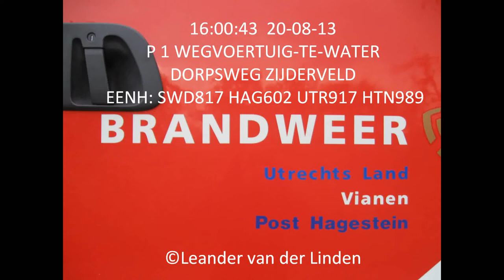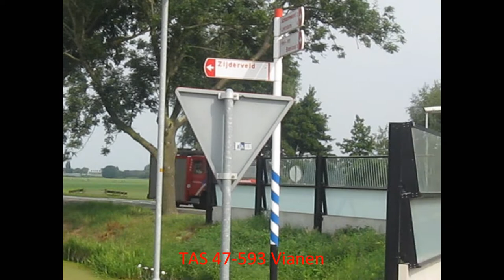Brandweer Schoonrewoerd, Hagestein & Vianen: Prio 1 Voertuig te water Dorpsweg Zijderveld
Slachtoffer is door omstanders uit de auto en op de kant gebracht.